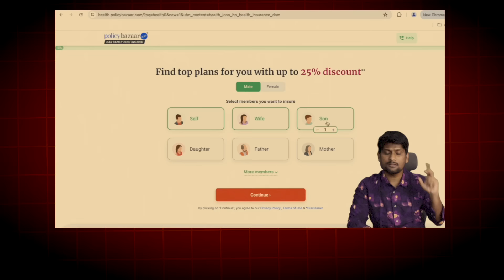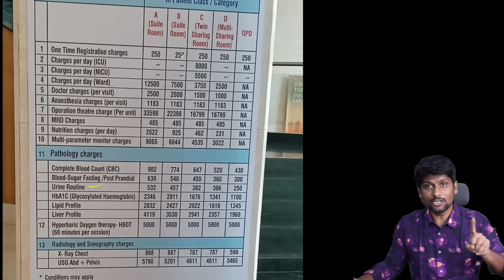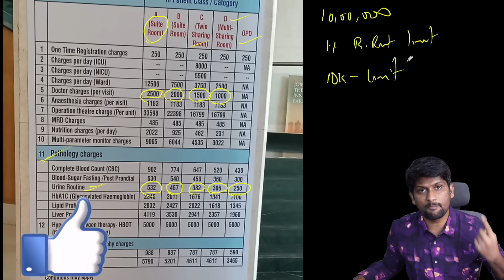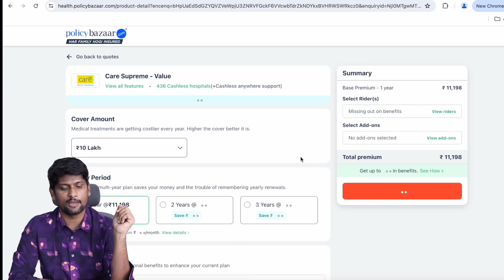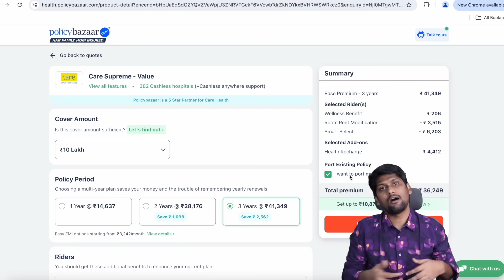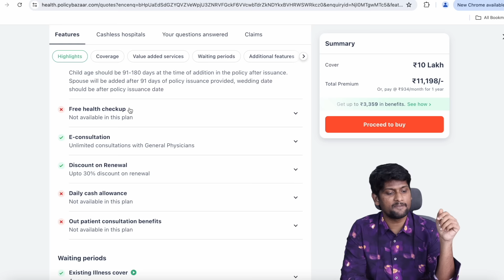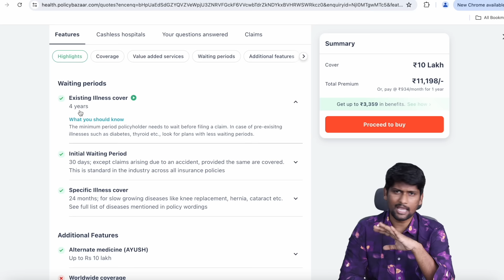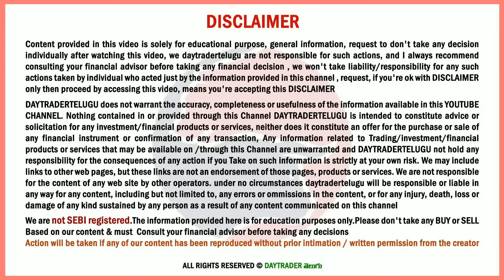Complete Financial planning For Middle Class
00:00 Middle-Class Failed By Govt
06:53 Every Salaried Must watch
17:09 1Crore with 1000/month
25:58 After 5 Years of No Rejection
28:15 Very Important